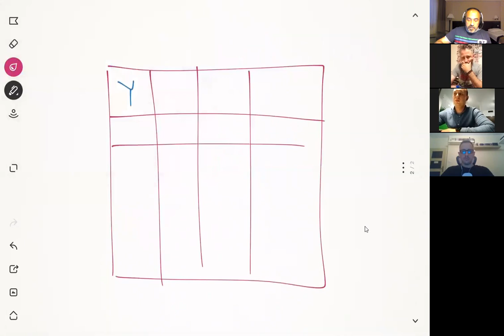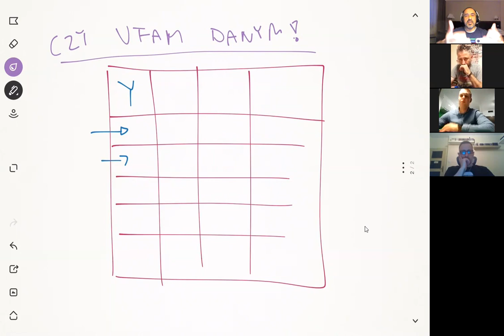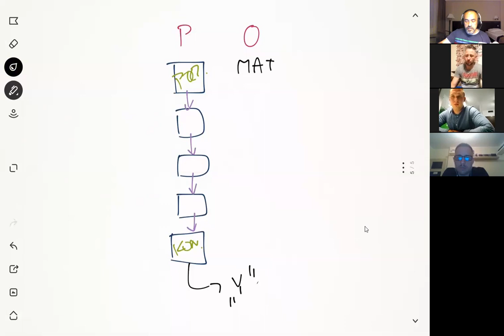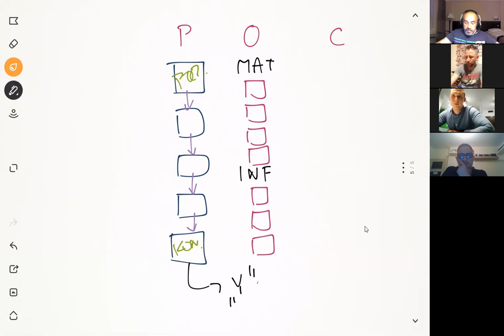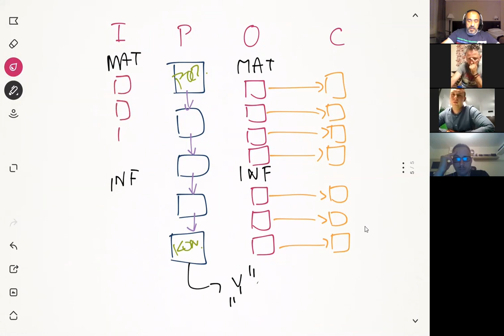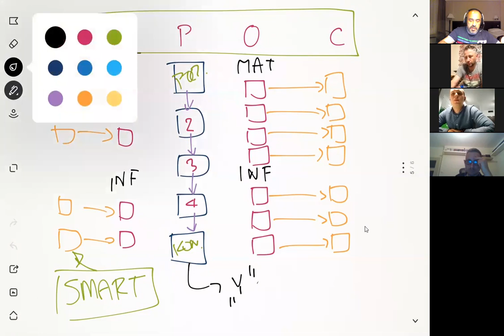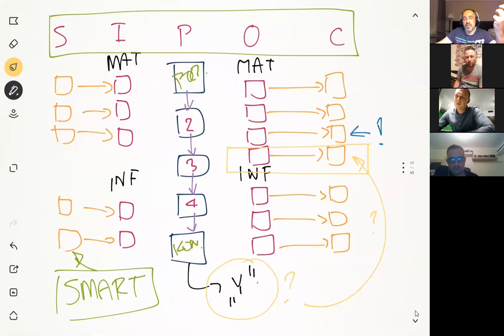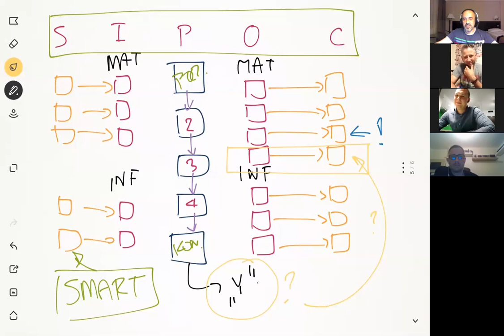modgreenbelt sesja 1 - tworzymy SIPOC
Zaczynamy omawiać pierwsze narzędzia w naszym projekcie Lean Six Sigma Green Belt na grupie MOD. Analizujemy otoczenie procesu i dzięki narzędziu SIPOC wskazujemy klienta zainteresowanego tematem naszych projektów.

Chcecie zobaczyć jak kandydaci do certyfikatu realizują swoje osobiste projekty? Zajrzyj na naszą grupę na Facebook: